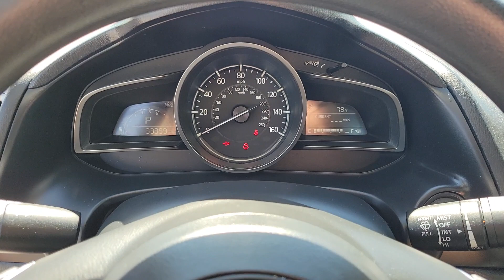2017 Mazda Mazda3 Sport NV Las Vegas, Henderson, North Las Vegas, St George, Mesquite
Pre-Owned 2017 Mazda Mazda3 Sport available at Findlay Honda Northwest located in 7494 W Azure Drive, Las Vegas, NV, 89130. Servicing the Las Vegas, Henderson, North Las Vegas, St George, Mesquite area.

You just found the  2017  Mazda Mazda3.  Here's a 3 that's poised to put the fun back into your daily drive. From its refined, upscale cabin, to its responsive acceleration, to its captivating contours, to its stable, well-balanced feel, this compact is all about pleasure and excitement. These are just some of the great options this vehicle comes with: Keyless Entry, Back-Up Camera, Steering Wheel Audio Controls, Alarm, Electronic Stability Control, Intermittent Wipers, Traction Control, Tire Pressure Monitoring System, Passenger Vanity Mirror, Adjustable Steering Wheel. You don't have to sacrifice driving pleasure to get convenience and efficiency. Get it all in the 3. Our team will give you an outstanding test drive experience. Stop in today!